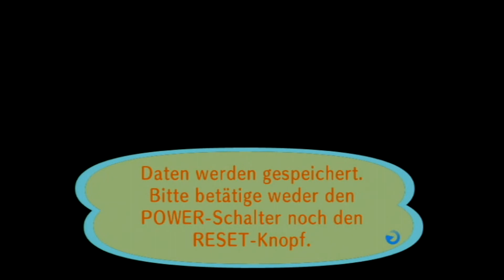[Let's Play] Animal Crossing: Let's Go to the City - Tag 67 - Kaum Zeit!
Hab eigentlich keine Zeit, aber ich spiele trotzdem. Heute wird aber fast nur geangelt. Kann man auch mal machen.